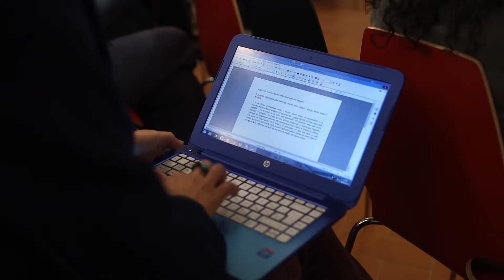Fausto Melluso - Arci Porco Rosso - Come.In per esprimere sé stessi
Come funziona Come.In e cosa può offrire ai migranti? Fausto Melluso, dell' Arci Porco Rosso spiega come i nuovi percorsi artistici e culturali aiutino i partecipaniti ad esprimere la propria identità